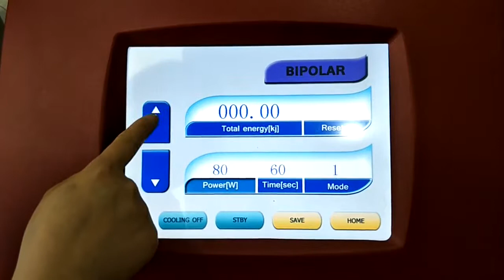Thermolift machine screen